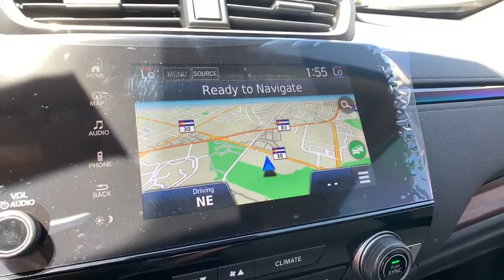2020 Honda CR-V Hybrid Aurora, Denver, Highland Ranch, Parker, Centennial, CO 44027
Platinum White Pearl New 2020 Honda CR-V Hybrid available in Aurora, Colorado at
2020 Honda CR-V Hybrid Touring - Stock#: 44027 - VIN#: 7FART6H99LE009441

Scores 35 Highway MPG and 40 City MPG! This Honda CR-V Hybrid boasts a Gas/Electric I-4 2.0 L/122 engine powering this Variable transmission. Wheels: 19 Machine-Finished Alloy w/Gray Inserts, VSA Electronic Stability Control (ESC), Voice Activated Dual Zone Front Automatic Air Conditioning.*This Honda CR-V Hybrid Comes Equipped with These Options *Valet Function, Trunk/Hatch Auto-Latch, Trip Computer, Transmission: Electronic Continuously Variable -inc: 3-mode drive system (ECON, Sport, EV), Tires: 235/55R19 101H All-Season, TBD Axle Ratio, Tailgate/Rear Door Lock Included w/Power Door Locks, Systems Monitor, Strut Front Suspension w/Coil Springs, Speed Sensitive Rain Detecting Variable Intermittent Wipers.* Visit Us Today *Stop by Mile High Honda located at 2777 S Havana St, Aurora, CO 80014 for a quick visit and a great vehicle!